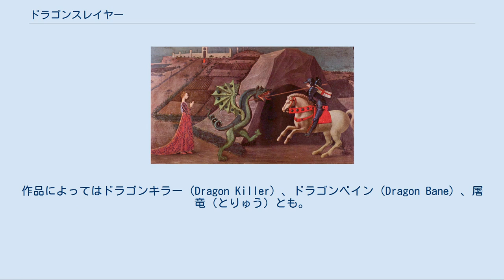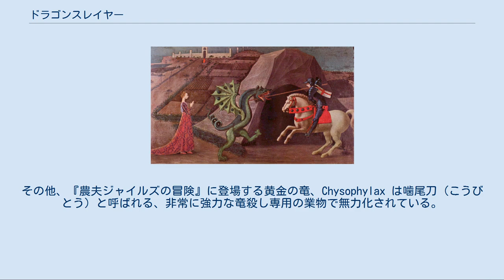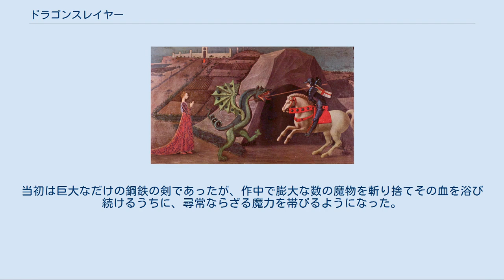ドラゴンスレイヤー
架空の武器・兵器
『聖ゲオルギウスの竜退治』 ドラゴンスレイヤー（Dragon Slayer）は、竜/龍（ドラゴン）をも殺すことのできる神話上の武器、あるいは竜殺しの英雄のこと。
作品によってはドラゴンキラー（Dragon Killer）、ドラゴンベイン（Dragon Bane）、屠竜（とりゅう）とも。
 ファンタジーや神話・伝説において、ドラゴンは幻獣の中でも特に強大な存在として描かれ、これを倒すことのできる武器あるいは英雄は、絶大な力を秘めるものとして「ドラゴンスレイヤー」、すなわち「竜殺し」と讃えられている。
竜殺しの物語で基本的な類型は、洞窟などで財宝を守るドラゴンと、それに挑む勇士の戦いというものであり、世界中に散らばる英雄伝説の中では、竜退治は重要な要素ともなっている。
 古代・中世イギリスの英雄叙事詩『ベーオウルフ』は、現在のスウェーデン南部の地に住んでいたイェーアト族の勇士ベーオウルフの生涯と、2度にわたる人外の魔物との戦いを歌った叙事詩である。
第1部ではデネ（デンマーク）にあるヘオロット城を騒がしていた2人の巨人、グレンデルとその母親と、若きベーオウルフの組み討ちが描かれ、第2部ではデネ王に就いて老域に達したベーオウルフが、塚の宝物を守る炎を吐く竜を退治しに赴き、そこで苦戦しつつも竜と刺し違える様が描写されている。
 ベーオウルフ王は名剣ネイリングをふるって竜の頭に叩きつけるが、あまりの膂力と竜の硬さの挟み撃ちにあって、さしもの名剣も砕け散ってしまった。
その隙を突いて、竜はベーオウルフ王の喉もとに噛み付き、致命傷を与えるが、同時に王は短剣で竜の頸を切り裂き、竜を仕留めた。
 北欧神話に登場する英雄シグルズは、養父である小人の鍛冶師レギンに王族に相応しい財を持ってない事を指摘された。
そしてレギンは父親の遺産を兄ファフニールが独占していることを話し、それを得るよう教唆した。
そうしてシグルズは小人が魔法の力で変身したドラゴン、ファフニールを魔剣グラムで退治し、アンドヴァリの腕輪という財を増やす魔法の腕輪と、それによって得られたファフニールの財と黄金を戦利品とした。
また、ファフニールの血を舐め、心臓を食べたことにより誰よりも賢くなり、動物と会話する能力も得た。
 ドイツの英雄叙事詩『ニーベルンゲンの歌』に登場する英雄ジークフリート（ジーフリト）は、ドラゴンを退治した際に返り血を浴びて、その魔力により全身が鋼鉄のごとく硬く、いかなる武器も通用しない不死身の体となったと語られる。
 しかし、ちょうどその時、背中に菩提樹の葉が一枚張り付いていたため、その部分のみ血が浴びせられず、ただ1つの弱点として残った。
結局は、この弱点が彼の命取りとなった。
 ギリシア神話において、フェニキアのテュロス王の子カドモスは、アポロンの神託により王国を建国するよう命ぜられた地に住んでいた竜を退治した。
 ブルフィンチの記述によれば、家来を竜の毒牙と毒気で殺されたカドモスは、最初に大石を叩き付けたが竜を殺すことは出来なかったため、次に投げ矢を竜の体に打ち込んだ。
投げ矢を口で引き抜こうとして失敗し怒り狂った竜が迫ってきたところを、カドモスは鉄の槍でとどめを刺した。
カドモスが竜の歯を地面に植えると、そこから植物のように生えてきた兵士達が互いに殺し合いを始め、生き残った5人の兵士がカドモスの新たな家来となった。
 カドモスは後にテーバイの王となったが、彼の殺した竜は軍神アレスの竜であったため、カドモスの子孫は不幸な死に方をすることになった。
 旧約聖書続編の『ダニエル書補遺』によれば、預言者ダニエルはバビロニア人の崇めていた竜を、硫酸ピッチと油脂と毛髪を煮て作った菓子を食べさせて殺したと記されている。
 古代ローマの殉教者ゲオルギウスには、ドラゴン退治の伝説がある。
カッパドキアの王国に毒気を振りまく巨大な悪竜がおり、人々に生贄を要求していた。
そしてついには王女が生贄として捧げられることになったが、そこに通りかかった聖ゲオルギウスによって竜は退治され、人々をキリスト教に改宗させた。
彼はドイツで「聖ゲオルク」と呼ばれて尊敬を受け、守護聖人とされている。
 日本神話において、スサノオは天羽々斬剣を振るって八岐大蛇を退治し、生け贄の櫛名田姫を助けた。
その後、大蛇の尾の中から天叢雲剣を得た。
 荘子列禦寇の「龍を屠る技の習得に金と時間をかけたが、龍は存在しないため役に立たなかった」という...